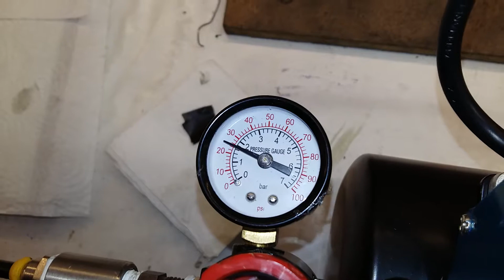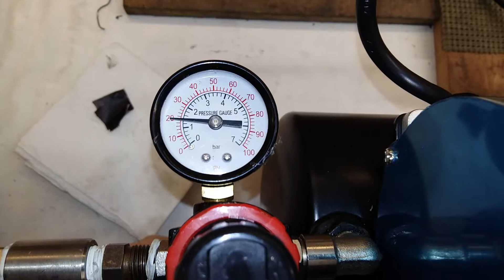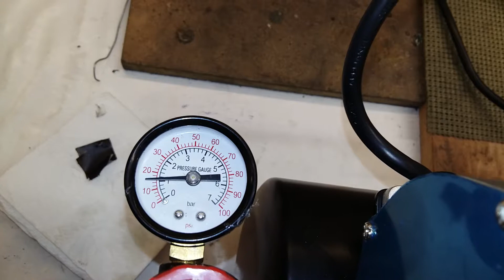S10 OH trial run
Trial run of Stuart progress